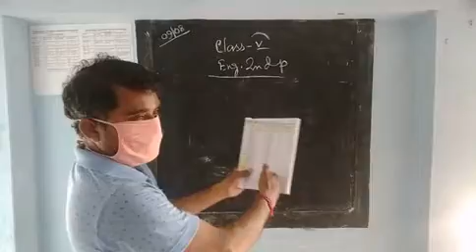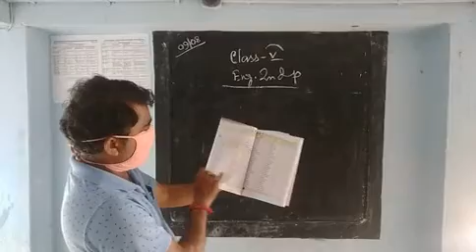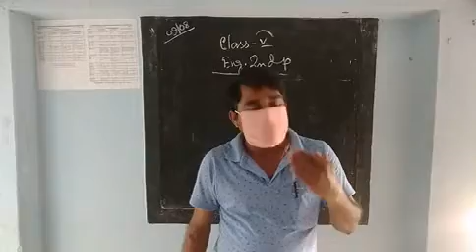Class V English 2nd Paper